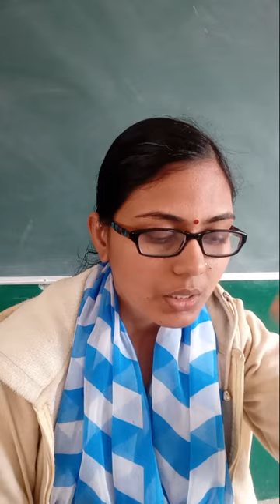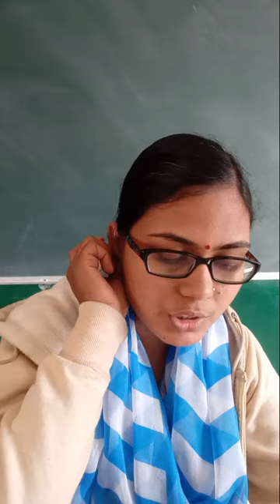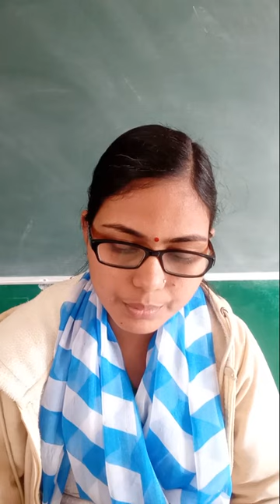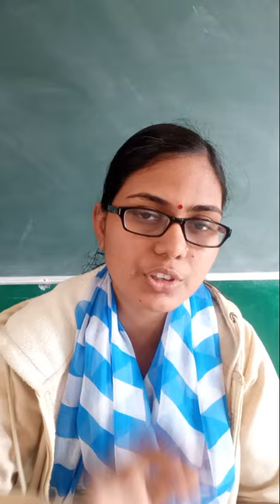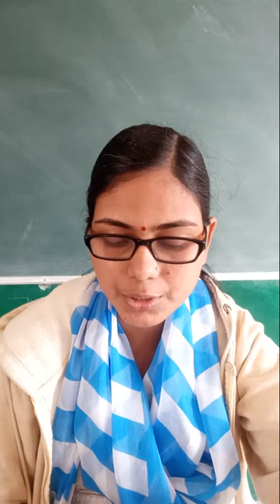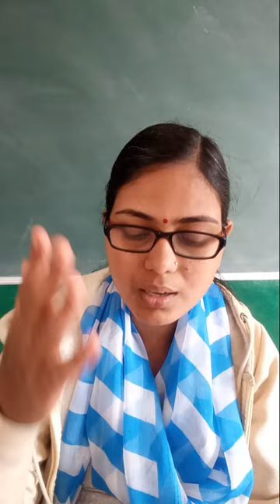class - viii (ଆମ ଭାଷା ଆମ ସାହିତ୍ୟ) ch - 15 କଳିଙ୍ଗ ଜେମା explanation part - 1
explanation part - 1 of holifaith publication class - viii chapter - 15 kalinga jema